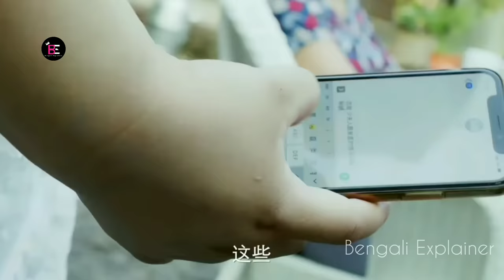প্রেসিডেন্ট যখন গরীব মেয়েটিকে বিয়ে করতে বাধ্য করে.Chinese Movie Bangla Explanation.Bengali Explainer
This channel provides all kind of drama explanation.